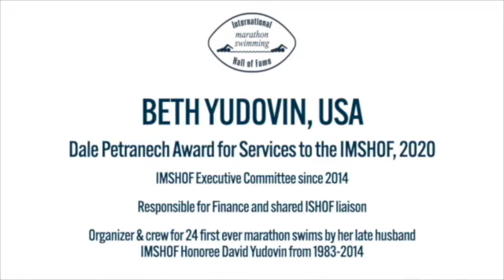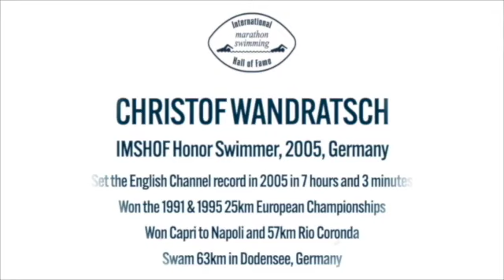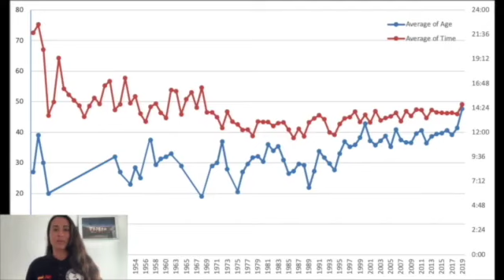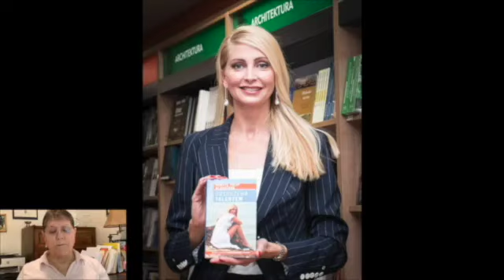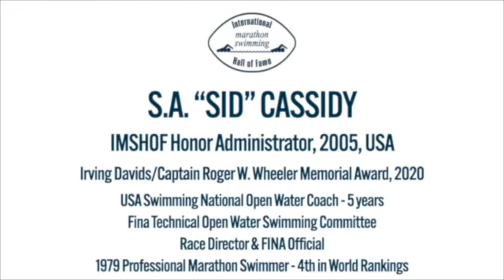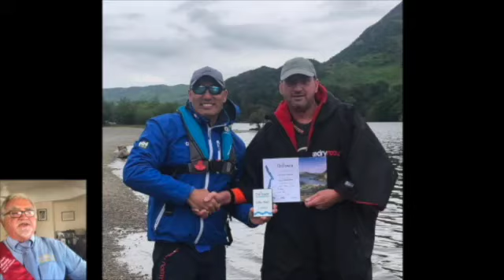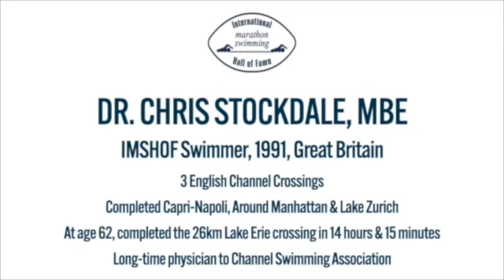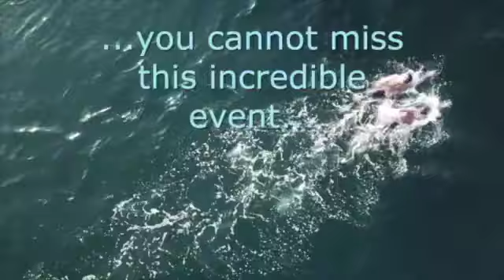IMSHOF 2021 Induction & Awards Ceremony